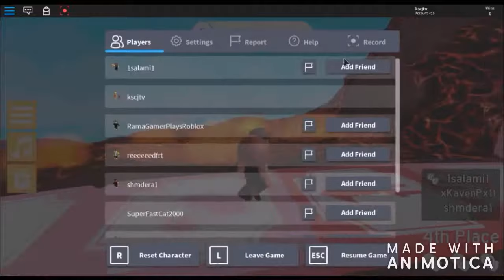KSCJTV play Roblox Treasure Island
Kali plays Treasure Island